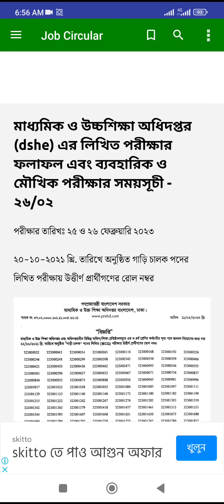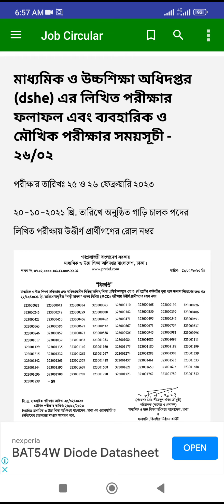মাধ্যমিক ও উচ্চশিক্ষা অধিদপ্তর এর লিখিত পরীক্ষার ফলাফল এবং ব্যবহারিক ও মৌখিক পরীক্ষার সময় সুচী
মাধ্যমিক ও উচ্চশিক্ষা অধিদপ্তর (dshe) এর লিখিত পরীক্ষার ফলাফল এবং ব্যবহারিক ও মৌখিক পরীক্ষার সময়সূচী - ২৬/০২/২০২৩